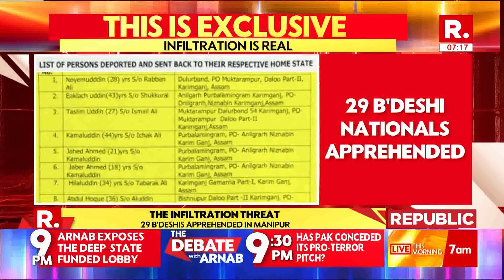The Infiltration Threat: Suspected Bangladeshis Apprehended In Manipur | This Is Exclusive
This exclusive report sheds light on a concerning development in Manipur, where authorities have apprehended a group of individuals suspected to be Bangladeshi infiltrators. The report delves into the growing security challenges faced by the state, particularly the threat of illegal immigration and cross-border movements. It highlights the efforts of local law enforcement and intelligence agencies in identifying and intercepting suspected infiltrators, as well as the broader implications for regional security. The report explores the political and social ramifications of these apprehensions, as well as the measures being taken to prevent further infiltration, ensuring the safety and integrity of Manipur's borders.